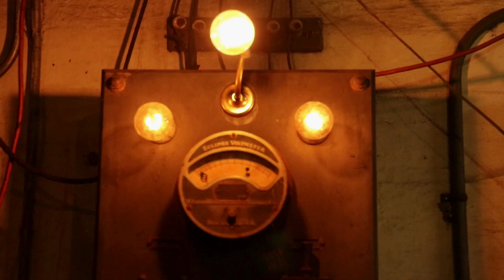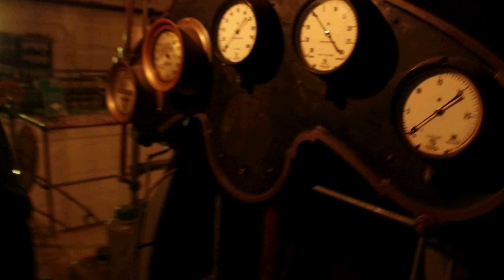Phillipsburg Waterworks update March 2018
Describing the starting and operation of our new home-made Rotary phase converter as well as the finer points of the antique switching that controls it, repairs finally completed to the damaged fixtures on the original lighting board, new steam line connections and plans for steam driven condenser cooling water/wet air pumps.